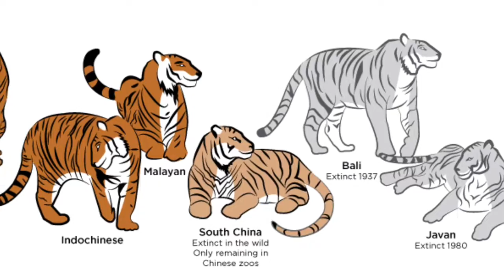Extinction diaries Episode One Bali tiger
A brief video highlighting the facts of the extinct Bali tiger a subspecies of tiger native to the Indonesian island of Bali